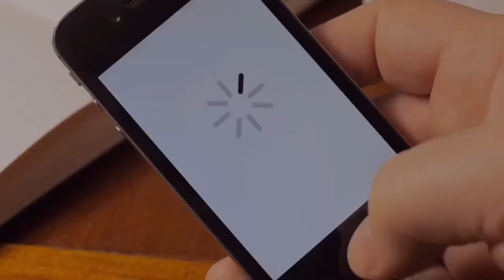CAFE VIDEO 48 A